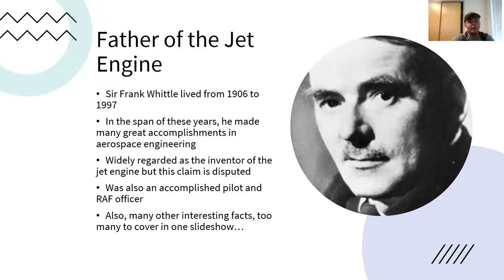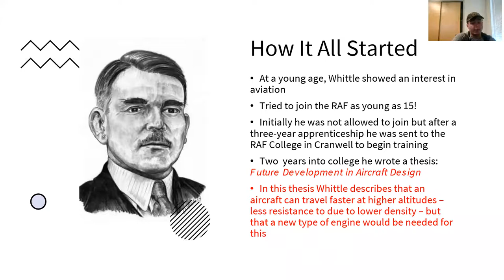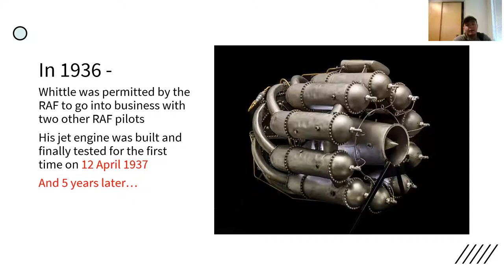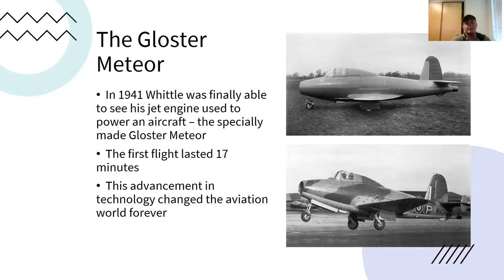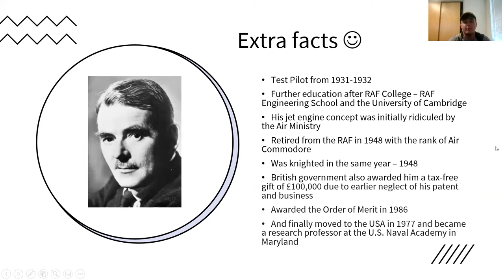Sir Frank Whittle - Father of the Jet Engine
Here is a project I completed for my aerospace 1010 class (Intro to Aerospace) at Middle Tennessee State University. The video is a short summary of Sir Frank Whittle's contributions to advances in jet engines in aviation. There is so much to explain about Sir Whittle that this video really does not do justice for his total accomplishments. Enjoy!